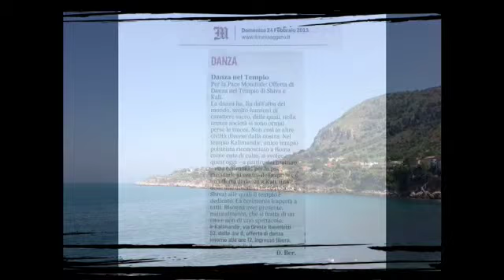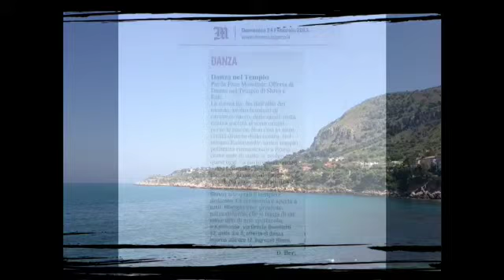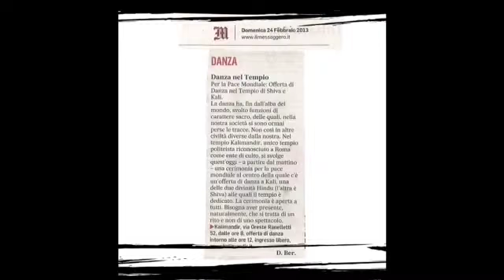John Calì mixed & select : Dance STORY 2003-2013 (10 anni che ti hanno fatto ballare)